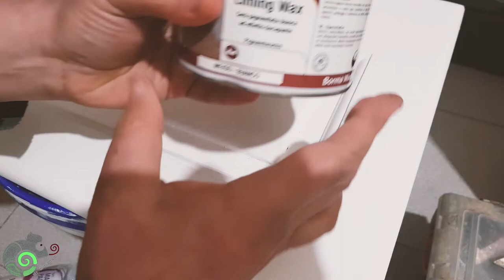Dare Nuova Vita Ai Mobili Spendendo Poco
Piuttosto che comprare dei mobili nuovi perchè non rendere il vecchio nuovo?